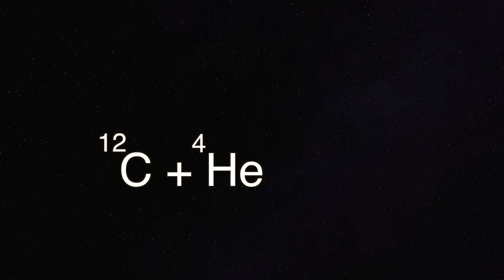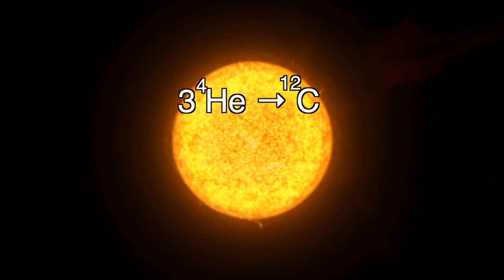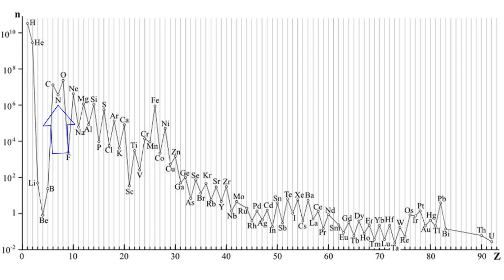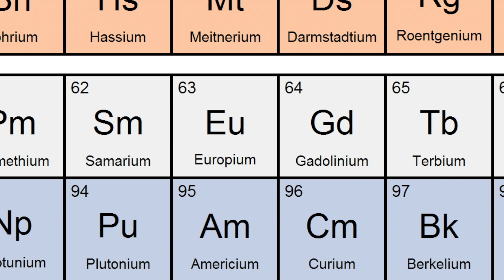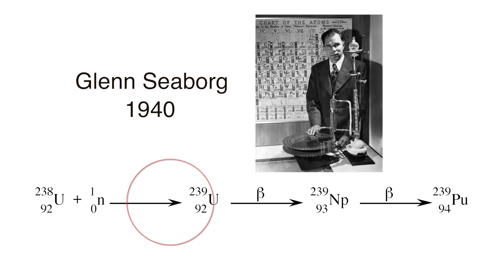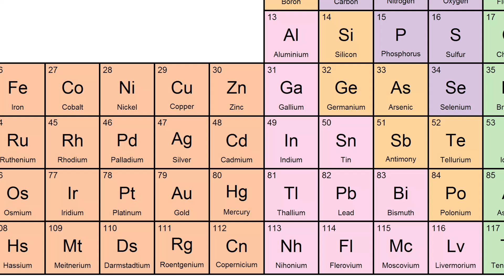¿Cuál será el último elemento?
¿Cómo se forman los elementos químicos? ¿Se han encontrado ya todos? ¿Hay un límite para seguir encontrando más? ¿Cuál es el elemento más abundante en la naturaleza? ¿Cuántos elementos químicos se encuentran de forma natural en el universo? Encontremos las respuestas a estar interrogantes en este nuevo episodio de la sección "Sapiencias".

¿Qué elemento le seguirá al número 118 en la tabla periódica?

El tercer elemento más abundante en el universo no es lo que crees

Cuántos elementos químicos se encuentran de forma natural en el universo.

Credits and links for the original videos